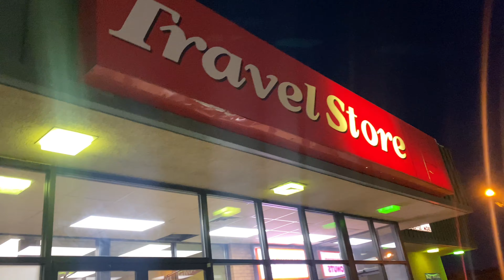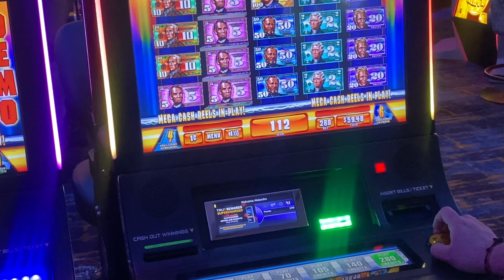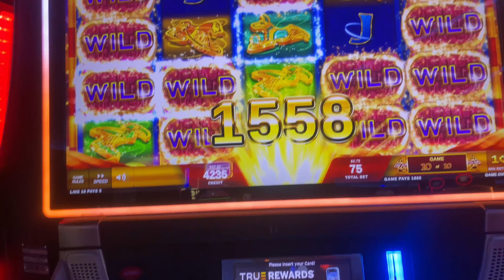De gira por Las Vegas vlogeando